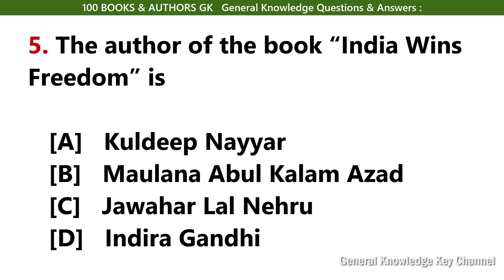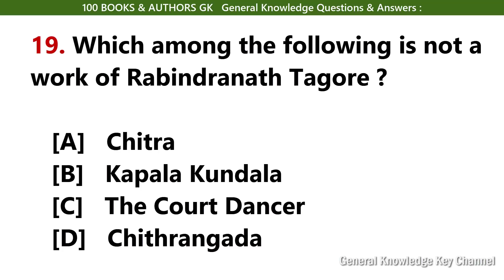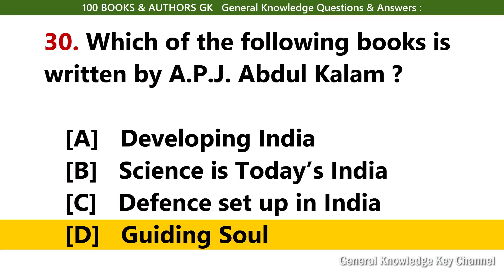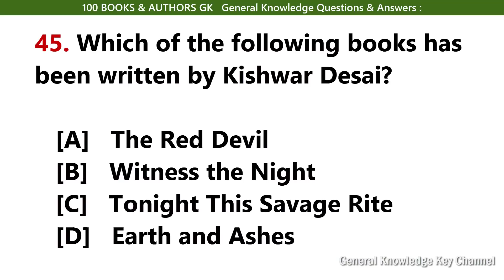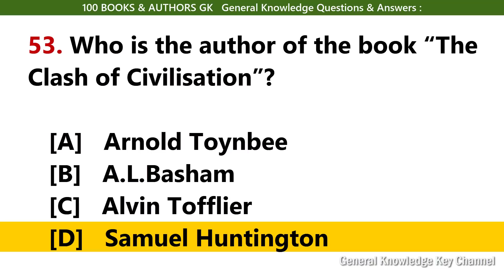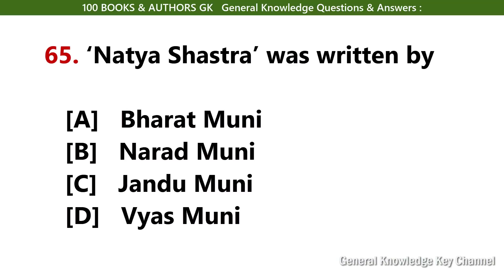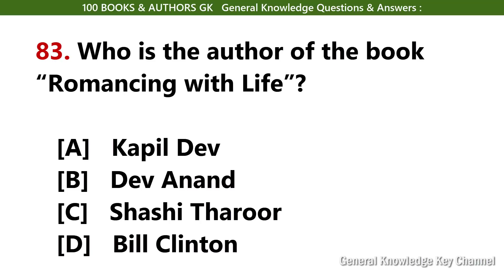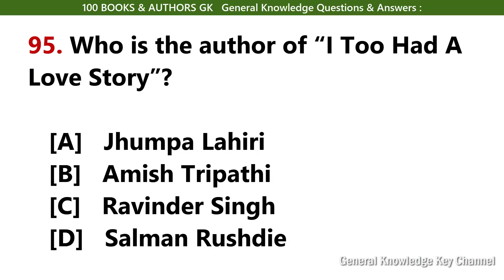100 General Knowledge Questions and Answers | India GK | Books and Authors objective type GK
Most important  Books and Authors 100 objective type GK in English. General Knowledge about Books and Authors (Objective) questions and Answers for all students and for all Competitive Exams.
1. The author of the book ‘Cosmos’  is —
2. ‘'Ramcharitmanas’’ has been written by—
3. Who was the author of ‘India of My Dreams’ ?
4. Who was the author of the book ‘Arthashastra’ ?
5. The author of the book “India Wins Freedom” is
6. The author of the book ‘My Experiments With Truth’ is
7. The book ‘Cricket My Style’ has been written by
8. Who is the author of the novel ‘DEVDAS’ ?
9. “Gita Govinda” the famous poem was written by
10. The author of the famous Indian book of astrology ‘Panchasiddhantika  is —
11. Name the author of the book A Passage to England :
12. The author of ‘Harsha Charita’ was
13. Who wrote ‘Indica’ ?
14. The book “The God of small things” is written by :
15. Who is the author of “The Company of Women”?
16. Who is the author of Business peed of Thought?
17. Who is the author of the book ‘Courts And Their Judgements’?
18. Who is the author of the book “Life of Pi” ?
19. Which among the following is not a work of Rabindranath Tagore ?
20. Who is the author of the book “War and Diplomacy in Kashmir”?
21. Who is the author of the book ‘Conquest of Happiness’ ?
22. Who is the author of “Business @ Speed of Thought” ?
23. Who wrote the play “Utta raramacharita” ?
24. Who is the author of the best seller “My Life” ?
25. Who is the author of the book Long Walk to Freedom?
26. The author of the book “Environmental Jurisprudence” is—
27. Who is the author of Harry Potter Book Series ?
28. Who is the author of the book Argumentative Indian ?
29. The book “Unto the Last” which influenced Gandhi was authored by
30. Which of the following books is written by A.P.J. Abdul Kalam ?
31. The book ‘Truth, Love and A Little Malice’ is written by
32. The book ‘The Inheritance of Loss’ has been written by
33. The famous book The General Theory of Employment, Interest and Money is written by
34. Who amongst the following is the author of the classic book Life Divine ?
35. Who is the author of the book “Two Lives”?
36. Who is the author of “A River Sutra” ?
37. Who is the author of Ageless Body, Timeless Mind ?
38. Who is the author of the book “What Went Wrong” ?
39. Who is the author of the autobiography, The Indian Struggle ?
40. Who wrote the recent best-selling book The Road Ahead?
41. ‘The Indian War of Independence’ was written by
42. Who among the following wrote Sanskrit grammar ?
43. Who is the author of the internationally acclaimed book, “The Mystery of Capital” ?
44. The author of the book ‘The Future of India’ is
45. Karl Marx’s book ‘Das Kapital’ was published in
46. Which of the following books has been written by Kishwar Desai?
47. Which of the following books has been written by Atiq Rahimi?
48. Which of the following books has been written by Kamala Das ?
49. Who is the author of the book “Worshipping False Gods”?
50. Who is the author of the book “Wings of Fire”?
51. The author of the book “The Gin Drinkers” is
52. The author of the book ‘Animal Farm’ is
53. The book “My Presidential Years” was written by
54. The book, A Tale of Two Cities was written by
55. Who is the author of the book “The Clash of Civilisation”?
56. “Midnight Diaries” is an autobiography of
57. Who is the author of the book “A House of Mr. Biwsas”?
58. Who has written the book, The White Castle ?
59. Which one of the following newspapers had been edited by Gandhiji ?
60. Who is the author of the book ‘The Zigzag Way” ?
61. Who is the author of the book  ‘Straight from the Heart’ ?
62. ‘Slumdog Millionaire’ film is based on the book ‘Question and Answer’ written by :
63. Who is the author of the famous book ‘A Better India : A Better World’ ?
64. Who is the author of the book ‘A Soldier’s General’ ?
65. Who is the author of the book ‘Beyond the Lines : An Autobiography’ ?
66. Who wrote the book “Why Socialism” ?
67. ‘Natya Shastra’ was written by
68. Who is the-author of the book “No Full Stops in India”?
69. Who is the author of the book “The State of the Nation” ?
70. Which of the following books is not written by Jawaharlal Nehru ?
71. A book entitled “The Hindus : An Alternative History” is written by
72. Who among the following has written the famous book “Malgudi Days”
73. Who is the author of the book ‘Nineteen Eighty Four’ ?
74. ‘‘Meghdoot’’ was written by
75. Who among the following is a famous English writter ?
76. Who has authored the book titled ‘Narendra Modi’ : A Political Biography’ ?
77. Who is the author of ‘A Suitable Boy’ ?
78. The book “Genera Plantarium” was written by